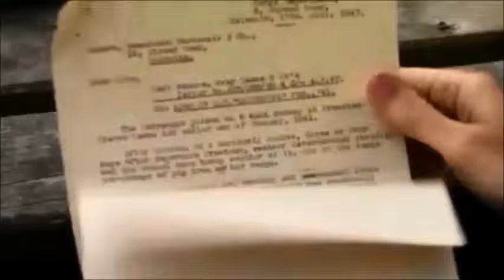Neil interview with Gairsoppa ancestor of only survivor